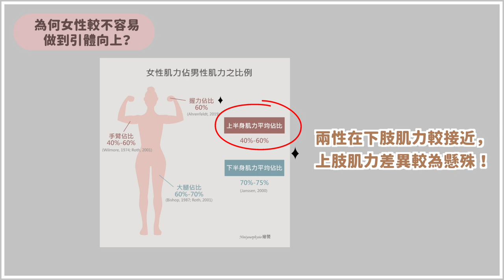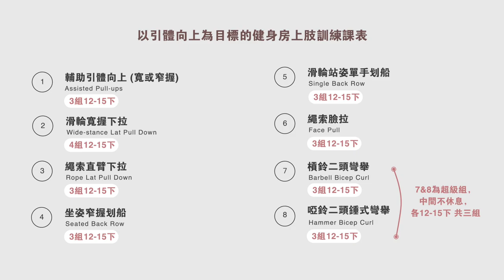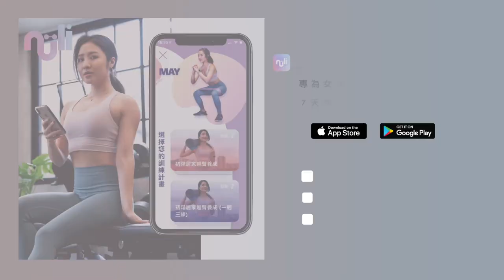女性如何做到引體向上？🤩重要技巧&降階動作示範| 健身房背肌強化菜單大公開❗️How to get your first pull-up?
當女性健身的風潮席捲，「引體向上」儼然成為許多女孩的目標之一。
經過專項化以及漸進式的訓練，女性有極大潛能可以發展更強壯的上肢，也絕對有機會將自體重量拉起，享受他人稱羨與驚嘆的目光。

今天的影片分享引體向上的技巧，並公開以引體向上為目標的健身房上肢鍛鍊 ：
1.輔助引體向上 (寬或窄握)  Assisted Pull-ups 3組5-6下
2.滑輪寬握下拉  Wide-stance lat pull down 4組12-15下
3.繩索直臂下拉 rope lat pulldown 3組12-15下
4.坐姿窄握划船  seated back row 3組12-15下
5.滑輪站姿單手划船 single back row  3組12-15下
6.繩索臉拉 3組12-15下  Face pull 3組12-15下
7.槓鈴二頭彎舉 3組12-15下  Barbell bicep curl 3組12-15下
8.啞鈴二頭錘式彎舉 Hammer Bicep curl 3組12-15下
7&8為超級組，中間不休息，各12-15下   共三組

{關於強化上肢-引體向上課表 MayXNuli App} 11/25正式推出於女力App-為訂閱制女性健身App

注意：這是一個以「想達成引體向上/強化上肢」的妳所設計的健身房課表，為期四週
目標族群： 想加強上肢的人(初中階or進階) 並以 引體向上為目標的族群
或單純只是想擁有更好看結實有力上肢的你。
主要特色為一週鍛煉至少三次引體向上，含三次上身鍛鍊中多加強背部肌群&手部肌力。
其他天也會加強下肢以及核心。
這個課表較適合有決心以及有訓練經驗的人，我相信在完成此課表後，妳又會離妳的引體向上目標更近了些，也會明顯感受到上肢變得更為強壯、充滿肌力線條！